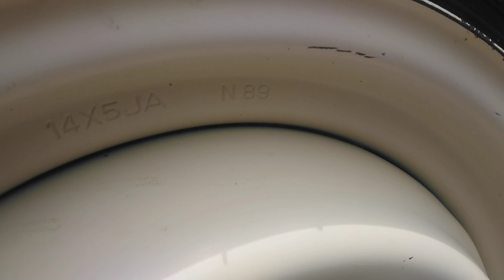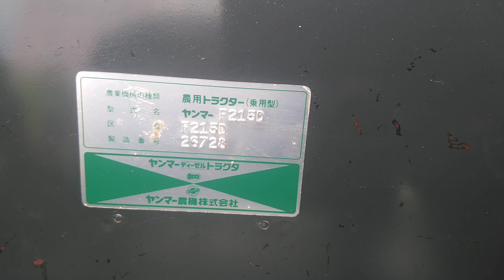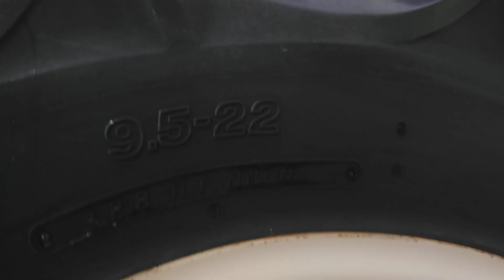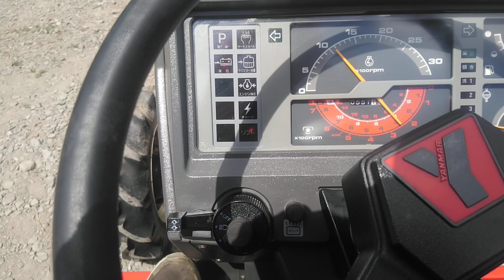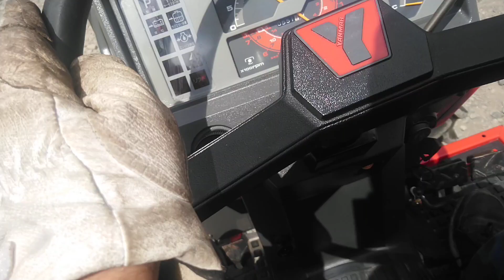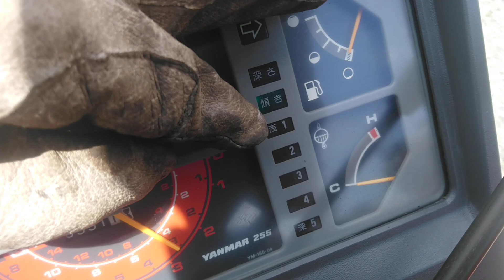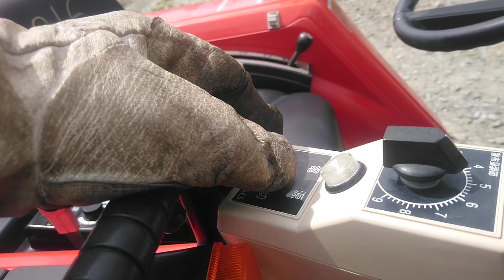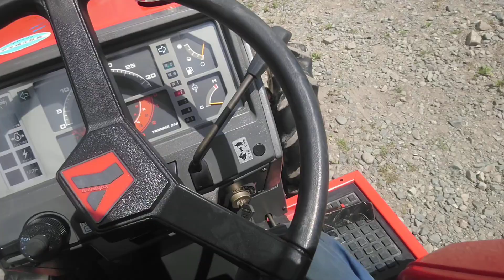Часть 1. YANMAR F215D- продан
Ссылка на объявление